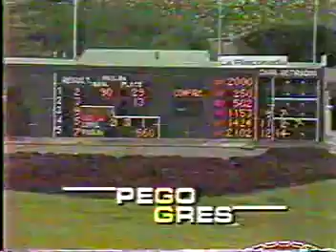🔅 Publicidad de Aly Khan 1988 🔅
Aly Khan luego de la conversación con los esposos Grau Guinand, pasa el turno para la publicidad, donde hace gala de su buena presentación y dicción para las mismas, Balgres, Almacenes El Rincón del Centro y Loto Oriente, Aly Khan tenía infinidad de empresas y negocios que invertían para que sus productos y servicios las hiciera Aly Khan era venta segura..!